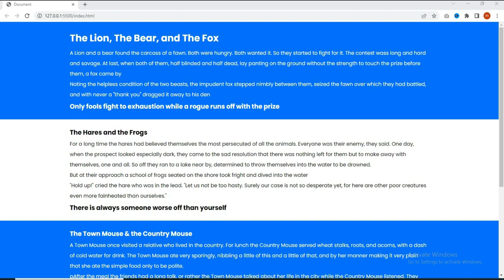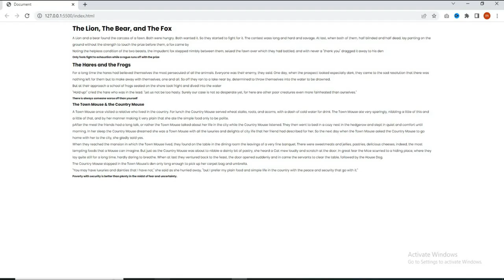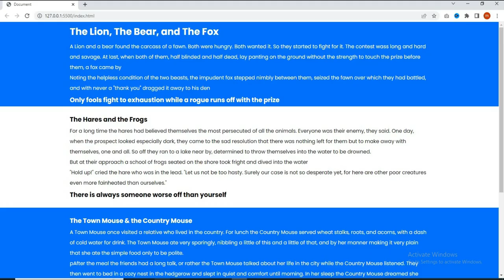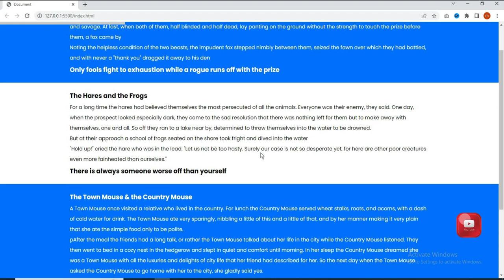Page Scroll Progress Indicator Using HTML CSS And JavaScript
In this video, I'm going to show you how to create a page scroll progress indicator using HTML, CSS, and JavaScript. See how to add a horizontal scrollbar to your webpages and make your site more user-friendly